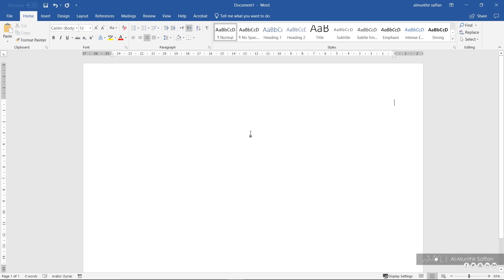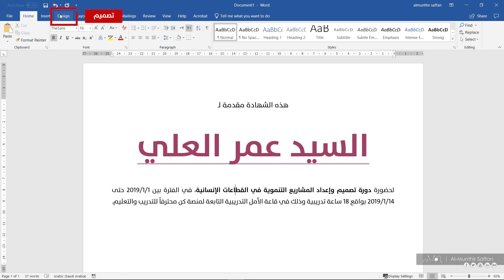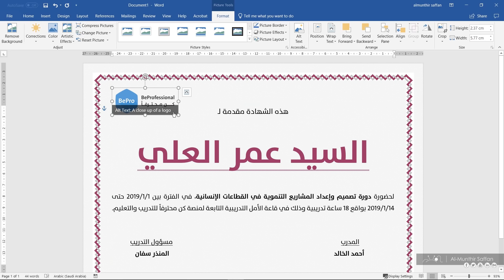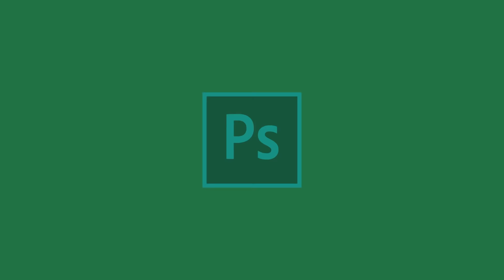خطوة بخطوة | تصميم شهادة تدريبية على برنامج مايكروسوفت وورد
تعلم كيفية إنشاء شهادة تدريبية على برنامج الوورد خطوة بخطوة

المدرب: المنذر سفان

ـ+ــ+ــ+ــ+ــ+ــ+ــ+ــ+ــ+ــ+ــ+